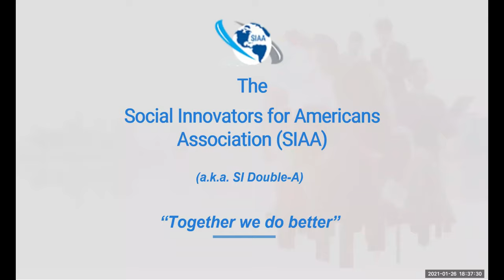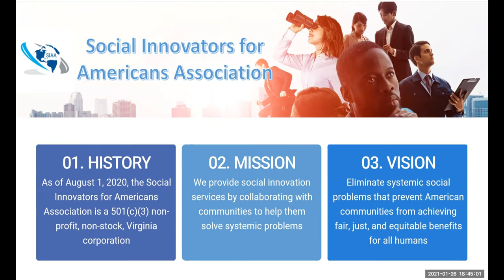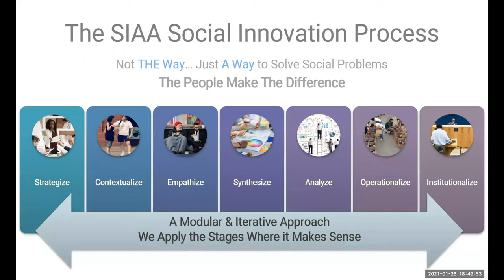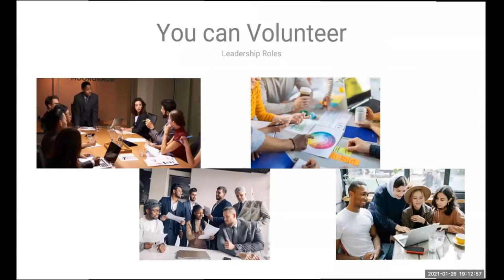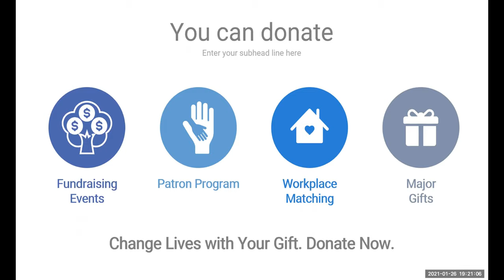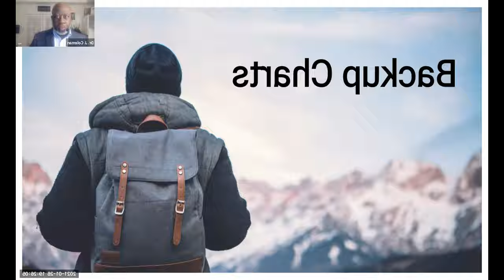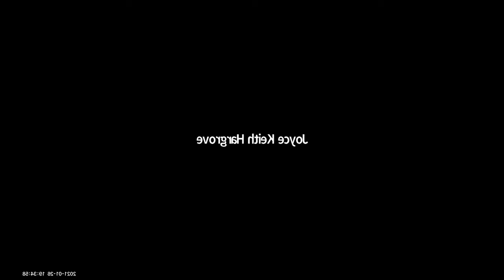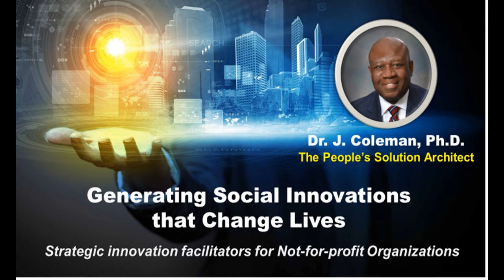SIAA Soft Launch Presentation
This is the Social Innovators for Americans Association's (SIAA) Soft Launch for its Nonprofit organization.  The Host and Founder, Dr. J. Coleman, Ph.D., presents the mission, programs, and needs of the SIAA for an audience of Board members, Advisors, Friends, and Family.  Dr. Coleman solicits feedback and questions from the viewers to address ways to better message the mission to a general audience in the future.